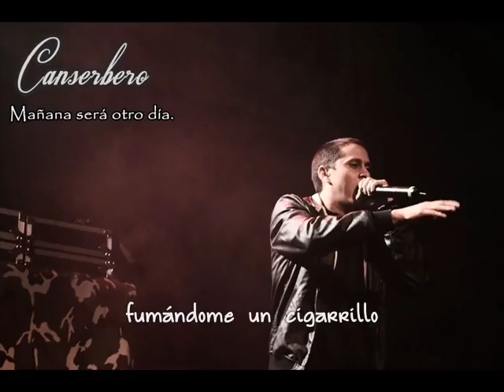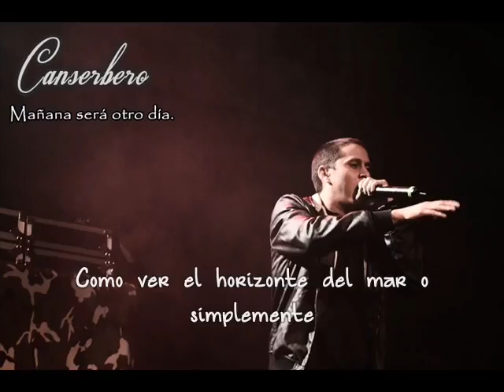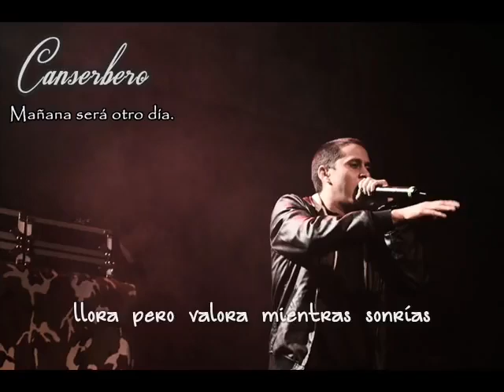Canserbero - Mañana Será Otro Día (Letra)